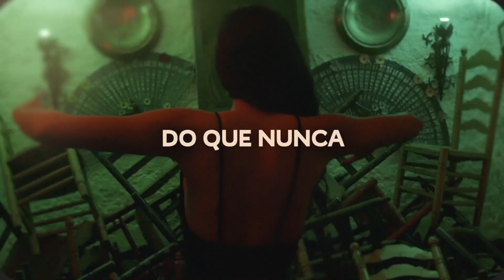18:00 // 20:00 - SHOWCASES OFICIAIS - 03 DE DEZEMBRO - BLOCO 06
SHOWCASES OFICIAIS - 03 DE DEZEMBRO

18h00 - SANDYALÊ (SERGIPE)
18h30 - NILL (SÃO PAULO)
19h00 - HIRAN (BAHIA)

ENTREVISTA:
SANDYALÊ (CANTORA E COMPOSITORA)
DUDU PRUDENTE (BATERISTA E PRODUTOR MUSICAL)

FICHA TÉCNICA DO VÍDEO:SANDYALÊ (VOZ)
JOÃO MÁRIO (GUITARRA)
PAULINHO (BAIXO)
RAFAEL RAMOS (TECLAS)
DANYEL NANUME (BATERIA)
JULICO SYNTH (GUITARRA E VOZ EM PÊIA)
DUDU PRUDENTE (GUITARRA E VOZ EM TATEIA E BRUTA)
JOÃO MÁRIO E RAFAEL RAMOS  (GRAVAÇÃO)
DUDU PRUDENTE (MIXAGEM E MASTERIZAÇÃO)
PEDRO BOEIRA (ROADIE)
GABRIEL BARRETTO (DIREÇÃO DE VÍDEO)
GABRIEL BARRETTO E ALISSON MOTA (C MERAS)
GABRIEL BARRETTO (EDIÇÃO E FINALIZAÇÃO)
SÉRGIO ROBSON (ILUMINAÇÃO)
ANA PAULA SALMERON E ALISSON MOTA  (PRODUÇÃO EXECUTIVA)
MATURI ATELIÊ BOT NICO (CENÁRIO)
AVIA - EDIÊ REIS (FIGURINO)
ÁUDIO GRAVADO NO ESTÚDIO ORÍ.

SETLIST:
1. TUDO BEM? (SANDYALÊ/DUDU PRUDENTE)
2. TATEIA (SANDYALÊ/DUDU PRUDENTE/PEDRO LIÃO/TONI LAMENHA/CARLOS FILIZOLA)
3. BRUTA (SANDYALÊ)
4. CISMA (SANDYALÊ/ALLEN ALENCAR/LAUCKSON)
5. PÊIA (ELVIS BOAMORTE)

ENTREVISTA:
NILL (RAPPER E COMPOSITOR)

ENTREVISTA:
HIRAN (RAPPER, CANTOR E COMPOSITOR)

FICHA TÉCNICA DO VÍDEO:
HIRAN (VOZ E DIREÇÃO)
TIAGO SIMÕES (DJ)
PEDRO BATALHA E HIRAN (STYLING E DIREÇÃO DE ARTE)
CARLOS JÚNNIOR (C MERA, ILUMINAÇÃO)
RODRIGO (MONTAGEM)

SETLIST:
1. GALINHEIRO (HIRAN E MATHEUS GONÇALVES)
2. SHALALALA (HIRAN E MATHEUS GONÇALVES)
3. TOLERANCIA ZERO (BARRO E FELIPE CORDEIRO)
4. CHORA (HIRAN E MATHEUS GONÇALVES)
5. HOLOGRAMA (TIAGO SIMÕES)
6. GOSTO DE QUERO MAIS (HIRAN, TOM VELOSO E MATHEUS GONÇALVES)
7. TEM MANA NO RAP (HIRAN E TIAGO SIMÕES)
8. MUDA (HIRAN E TIAGO SIMÕES)